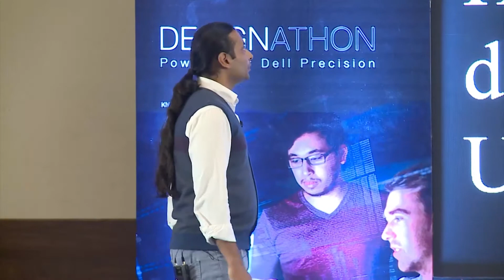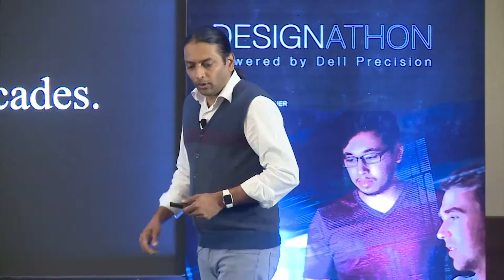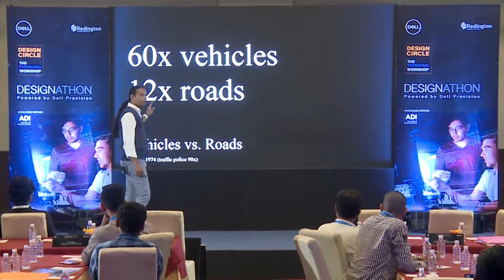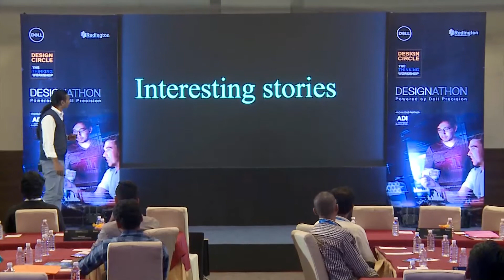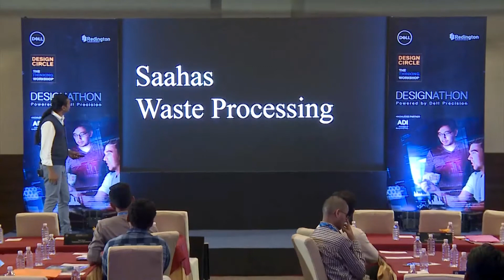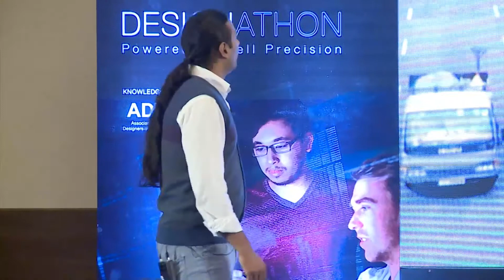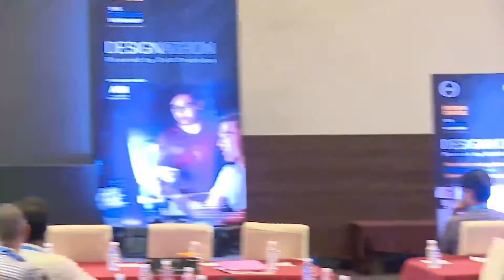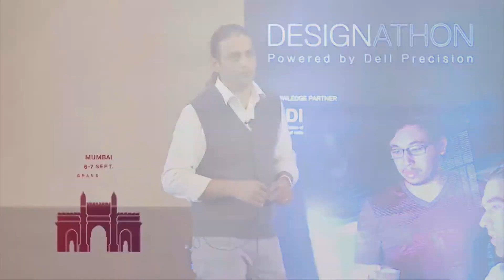Rahul Ajmera, Co-founder, Twist Open Innovations, as speaker at Design Circle Workshop, Bangalore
Rahul Ajmera, Co-founder, Twist Open Innovations, as the speaker at Design Circle Workshop DellDesignathon, Bangalore